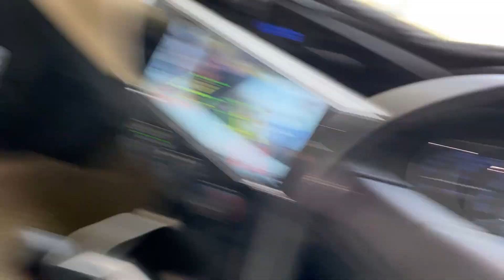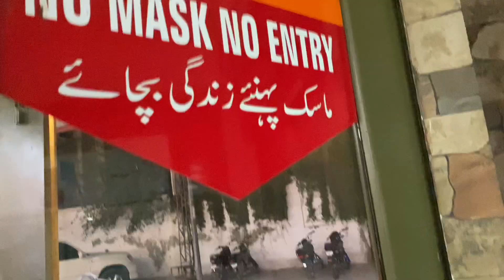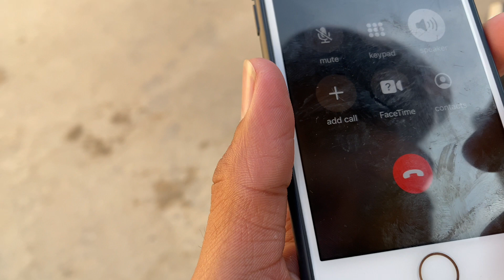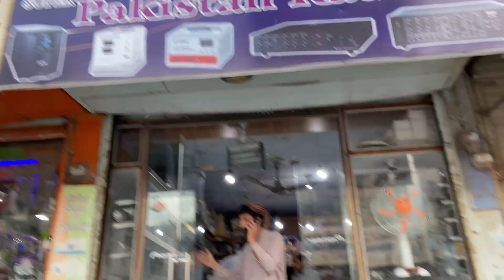Hamari UPS kharab ho gye 😭adeelbugti